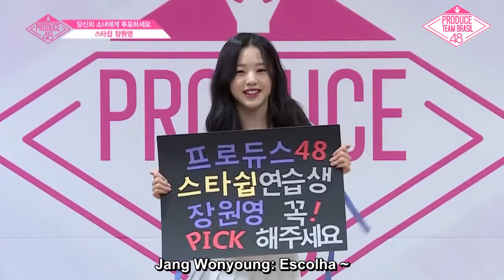Introdução Jang Wonyoung - Starship (Legendado PT-BR) | Produce 48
Produce 48 é um reality show de sobrevivência da Mnet. É um projeto de larga escala em que o público "produz" um girl group escolhendo as integrantes entre 96 trainees do Japão e da Coreia do Sul, bem como o conceito, nome e música de estreia do grupo. É uma colaboração entre o formato coreano Produce 101 e o grupo japonês AKB48. O programa irá estrar em junho de 2018, indo ao ar toda sexta-feira, ao longo de 12 episódios.